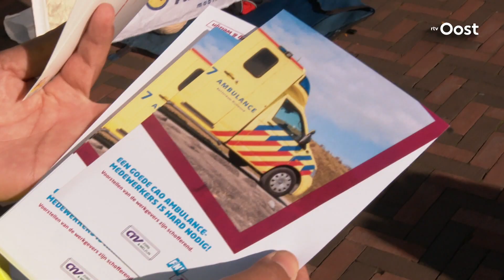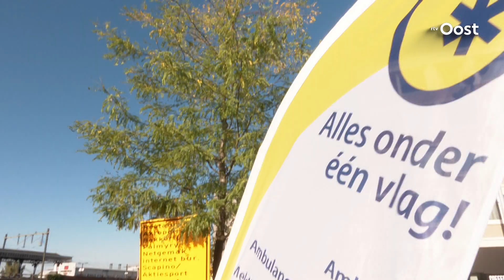Ambulancepersoneel in Twente staakt, ambulances rijden wel voor spoedgevallen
Ze willen een fatsoenlijke loonsverhoging, goede arbeidsomstandigheden en een aanvaardbaar ouderenbeleid. Medewerkers van de ambulances in Twente voeren vanmorgen actie voor een betere cao.